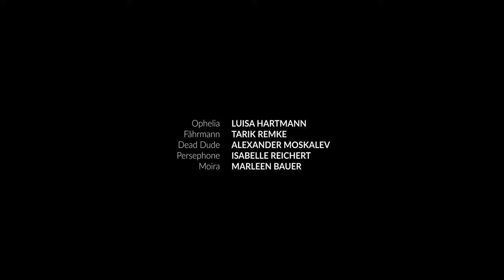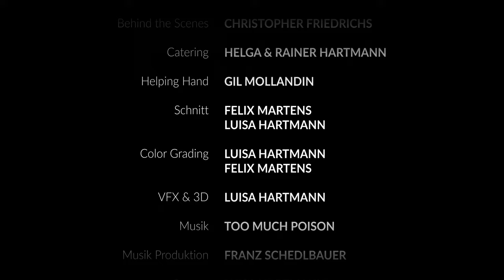Too Much Poison - Underground (Music Video 4K)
Musikvideo - Underground - Too Much Poison

Unsere Single "Underground" gibt's bei Spotify und überall wo man Musik streamen kann!

Band Instagram: @toomuchpoison_band
Konzeption: Luisa Hartmann & Felix Martens
Regie: Anita Becke (Insta: @anitalaila)
Produktionsleitung: Felix Martens (Insta: @felix_firebird)
Aufnahmeleitung: Matthias Runge (Insta: @klangbar_)
Kamera: Felix Martens & Jesko Pingel
Licht: Jesko Pingel (Insta: @jescontent.video)
Set Design: Luisa Hartmann (Insta: @hejluisa)
Setbau & Requisite: Luisa Hartmann
MakeUp: Anne Lemo (Insta: @anne.lemo)
Kostüm: Luisa Hartmann
BTS: Christopher Friedrichs (Insta: @christopherfriedrichs)
Catering: Helga & Rainer Hartmann
Helping Hand: Gil Mollandin (Insta: @gilmondamin)
Schnitt: Felix Martens & Luisa Hartmann
Color Grading: Luisa Hartmann & Felix Martens
VFX & 3D: Luisa Hartmann
Musik Produktion: Franz Schedlbauer (Insta: @nomossmusic)

Gesang & Gitarre: Luisa Hartmann
Synth & Klarinette: Isabelle Reichert (Insta: @izzy_takes_it)
Kontrabass: Marleen Bauer
Schlagzeug: Alexander Moskalev
Backing Vocals: Tarik Remke (Insta: @tarik.luis) & Isabelle Reichert

Ganz ganz vielen Dank an alle Beteiligten!

Besonders lieben Dank für ALLES an die Firebirds! :)  @firebirdproductions3615

Danke Von Dorsch GmbH & Co.KG für das Studio und den Support :) Insta: (@vondorsch)

Auch lieben Dank Museumswerft Flensburg Gemeinnützige GMBH dafür, dass wir das schöne Boot leihen durften!

Uuund danke Helga & Rainer Hartmann für die ganze Unterstützung❤️

Lyrics:
I had this dream today
It was no fun
There was a dead man sitting next to me
And it only just begun

Let’s tell the story from the start
It all happened when I met
This tall guy with a bat around his neck
His name I did forget
But I’m sure you can picture in your head
I’m sure you can picture in your head

He wore a long coat, long hair,
And he looked at me with his eery kind of stare
My eyes fell to the ground
I heard this awful sound
My legs collapsed
As I was about to turn around
But I couldn’t shout
There was no way out

I just like to keep things simple he said
I just like to keep things cool
I don’t want to be hurtful he said
I never want to be cruel
I’m a collector of souls you know
I mean look at me it shows
I have to take you to the underground
It’s just the way it goes

Next thing I know all lights are gone
we are sitting in a boat
Beside me there’s this sickly looking dude, blood dripping down his throat. Oh there was nothing to sugar-coat.
No, nothing to sugar-coat

To move I didn’t dare, we had our load to bear
Well let’s say the mood was tense
in this deadly atmosphere
I saw something like a town
As we drove further down
No this couldn’t be true
Felt like I was about to drown
And then I met her
Red gown, diamond sceptre

I just like to keep things simple she said
I don’t want to be hurtful she said
I’m the keeper of souls you know

I was taken to a special place
inside this fairy-tale like cave
Then I was told to well behave
She would come back in a sec
Obsidian and tourmaline
Walls around me
It didn’t feel much like a dream
I was about to be
Sucked into the realm
Of this lady in red.

Yeah I don’t hold a grudge for too long
All I hold is some red wine
Sink my teeth into some fresh meat
And the evening is fine